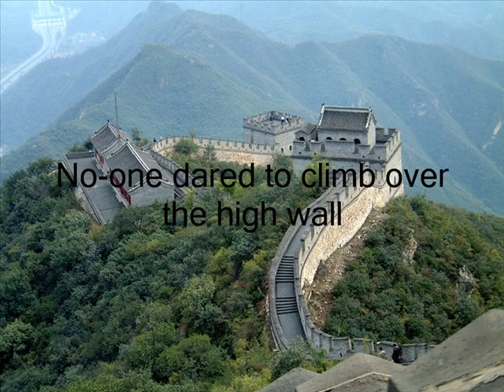PGCE September 2009 - Rapunzel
A Heather, Kira, Lucy and Nicola production, from our ICT class on multimedia!